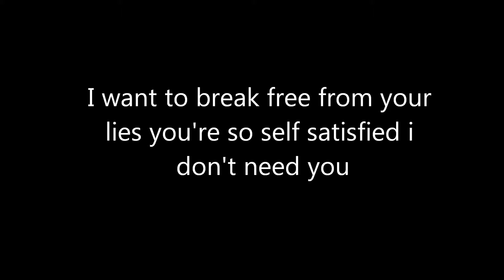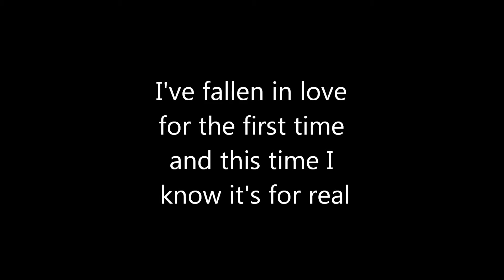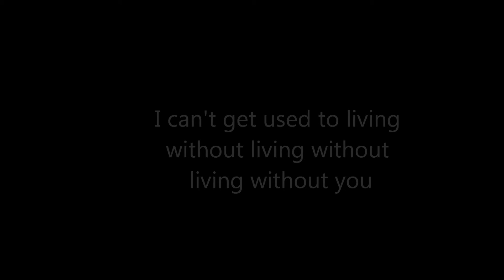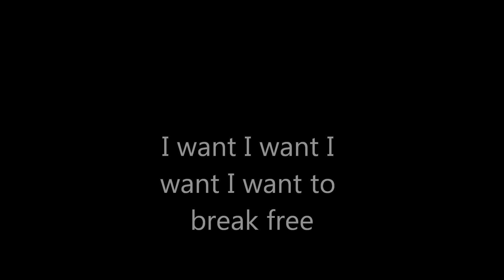I Want To Break Free Lyrics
Just a random lyrics vid I made.